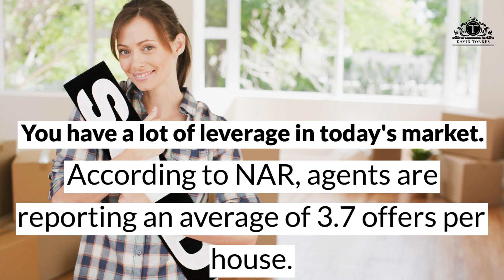5 Reasons to Sell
📣 Homeowners 📣  If you are on the fence about putting your house on the market, here are 5 reasons to Sell this Spring! You do not want to be that person who says: “ I wish I would have Sold when it was a HOT Seller’s Market. More details in the video below. 🎥